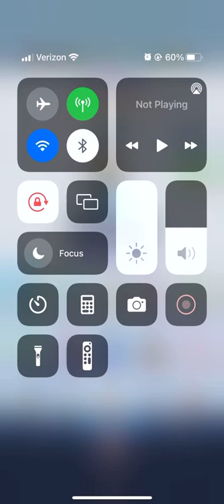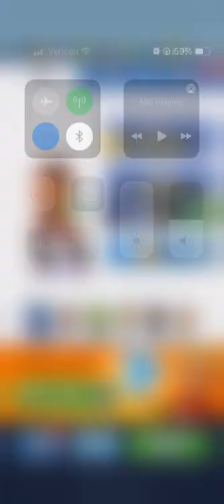The Green Crew!